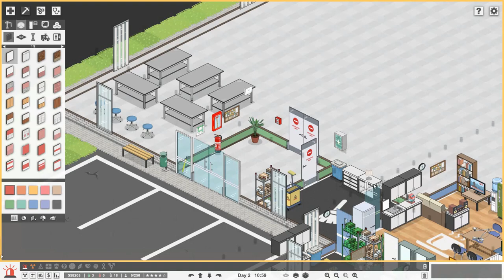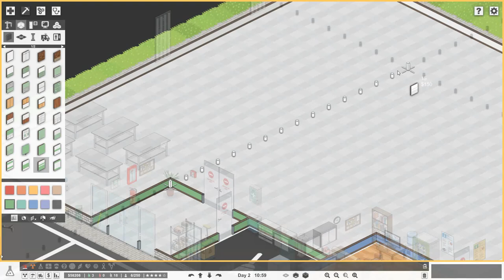Let’s Play Project Hospital - Doctor Mode - Medical Labs 🔬🧪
Today we satisfy our investors by adding medical labs to our array of diagnostics. We will role-playing this game as building an Outreach Clinic for the local residents! Let's play project hospital, doctor mode! 💉

We are also using some amazing mods from the Steam workshop! 😁

"Doctor Mode brings a new game mode to Project Hospital - take over your doctors and oversee their cases, use new handy visualizations of your patient's conditions and activities.
You can create your own employees in character editor and fill their offices with new equipment and decorations. Enjoy more variety in character portraits!
The expansion also brings a new insurance company and objectives, three new customizable difficulty options, quick tutorial and a big campaign level focused on doctor and hospital progress."